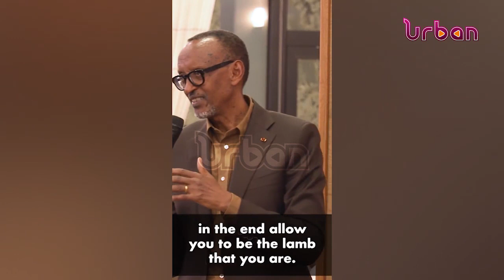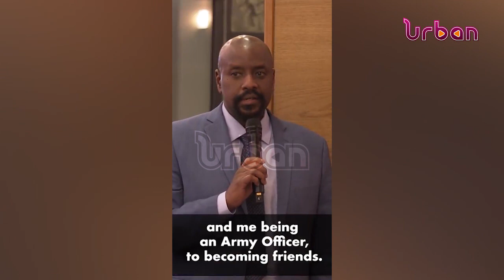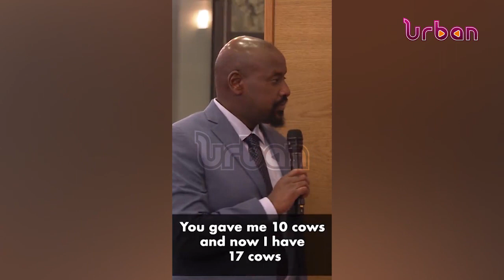Kagame praises Rwanda Uganda brotherhood